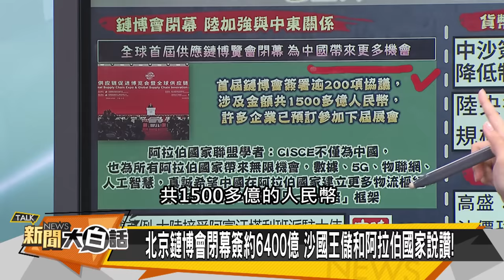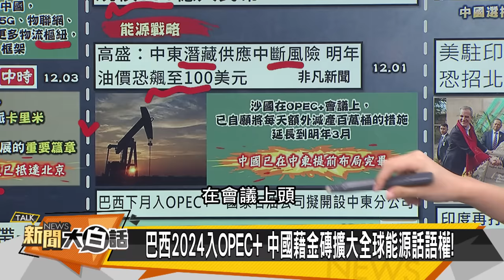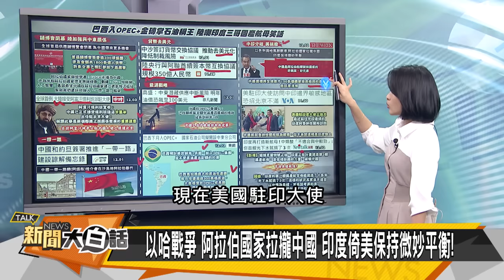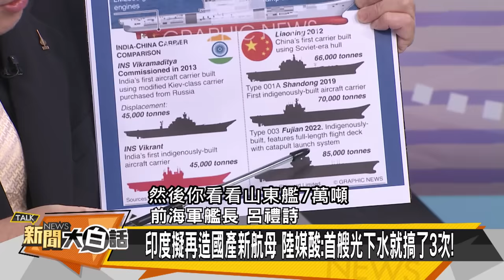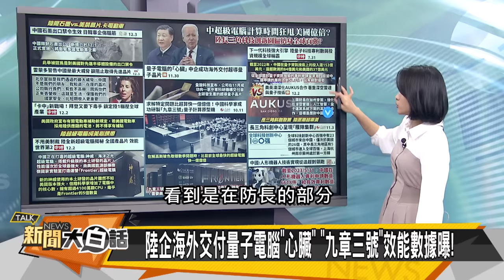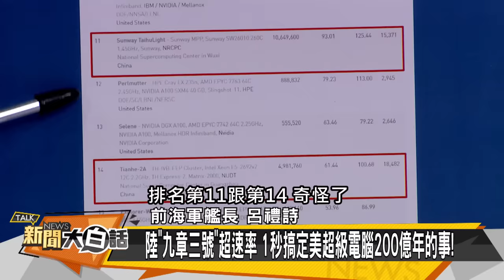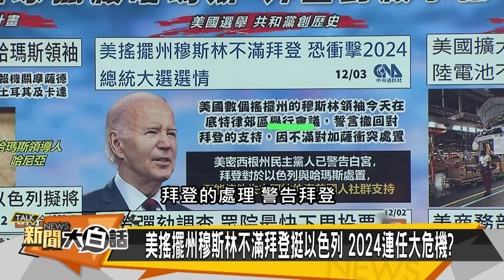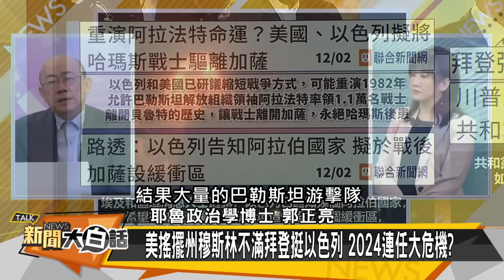[SUB]CIA摩薩德暗殺令？習近平簽中東三國大單 新聞大白話@tvbstalk 20231203 (字幕版)